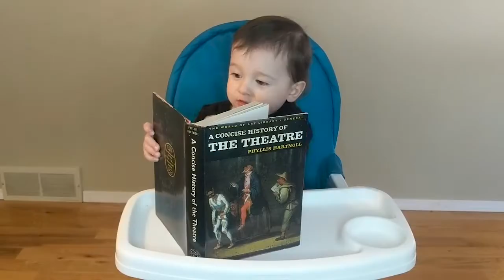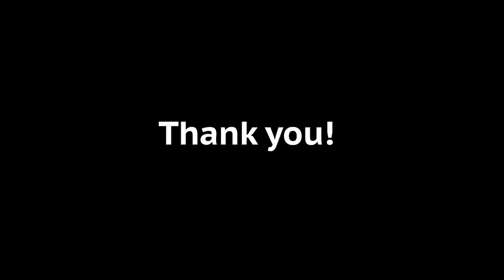Cynthia Jimenez-Hicks (Stuck-in-the-House Vol. 26)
Just because we're at home doesn’t mean we can’t share an incredible live experience!

Edmonton artists who have lost income due to cancelled projects or gigs will present performances on the Citadel Facebook page throughout the current hiatus. These Facebook livestreams and Watch Parties on will be an opportunity for patrons and artists to connect and support each other, while enjoying more of our city’s world-class creative talent and postponed or cancelled work.